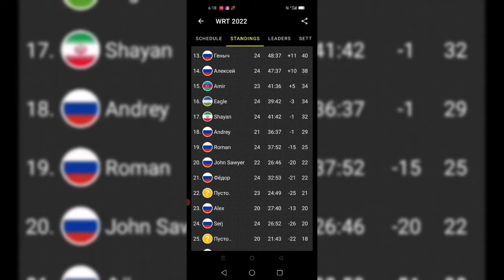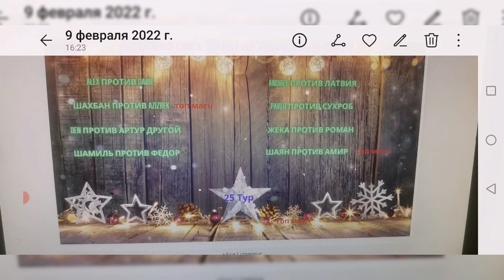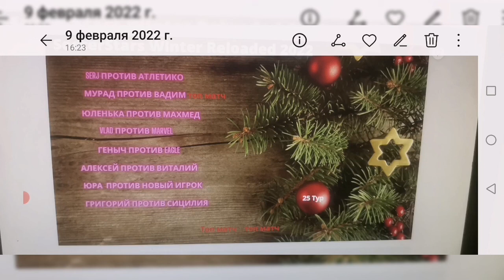Soccerstars Winter Reloaded 2022. итоги тура пацаны доиграете. пары 25 тура.